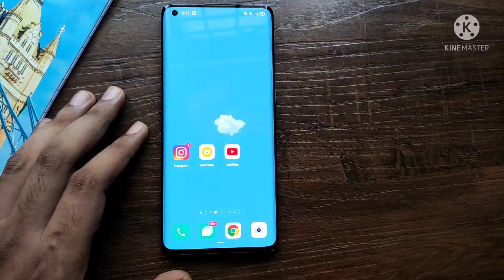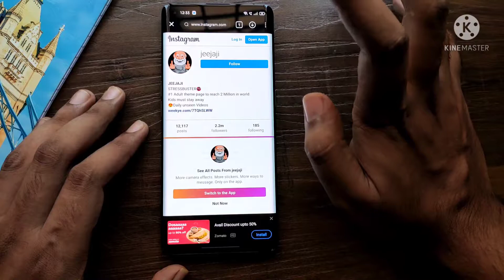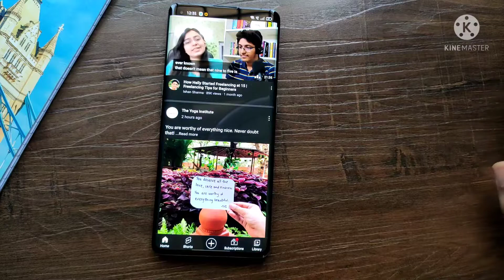How To Download Instagram Videos To Gallery|Instagram Videos Kaise Download Kare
How to download Instagram reels to gallery
Instagram reels,video and YouTube videos download Karna chahtheho tho is video me clearly explain Kiya hai maine

Application link
Sñaptube